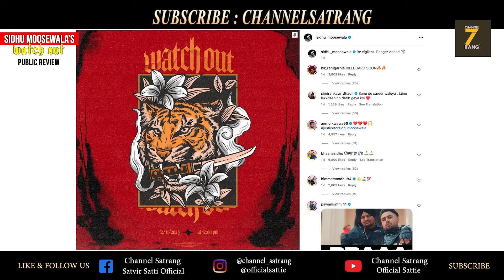WATCH OUT ਨੇ ਪਾਈ ਧੱਕ !! SIDHU MOOSEWALA SONG PUBLIC REVIEW